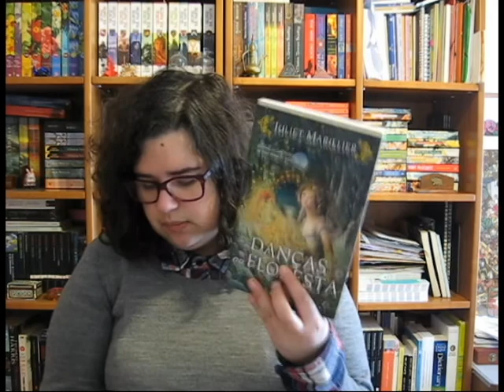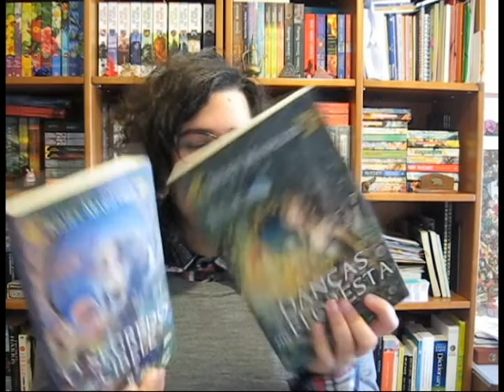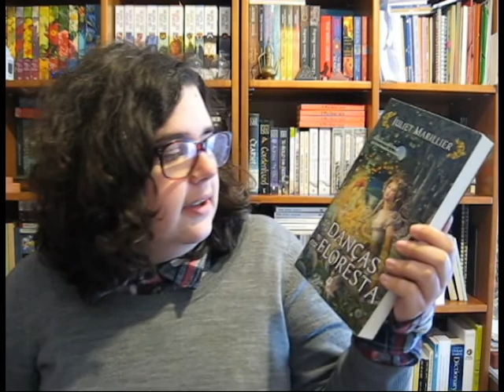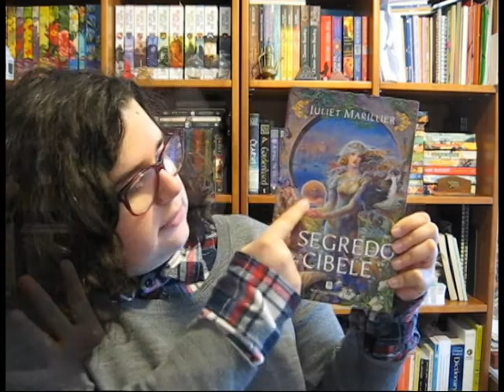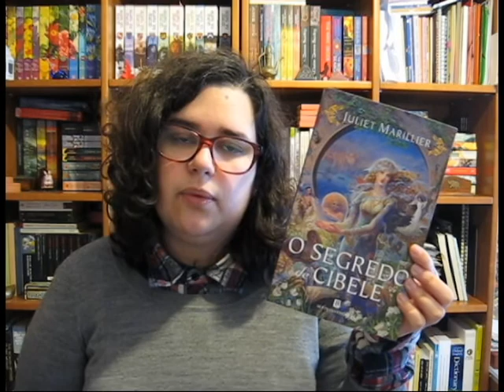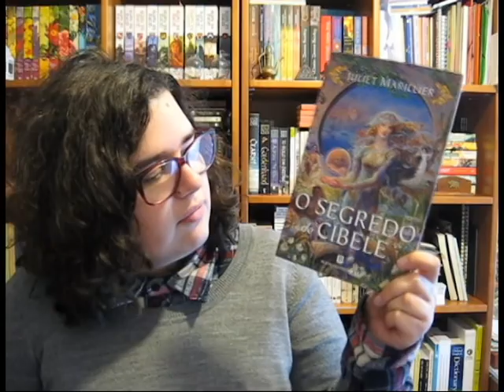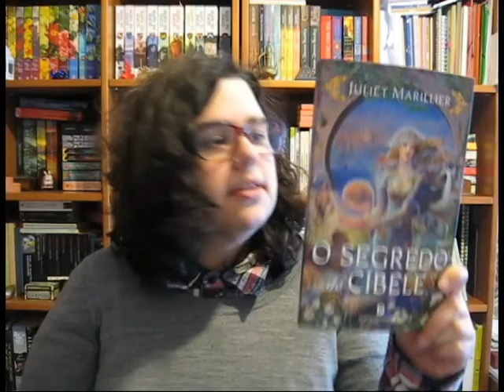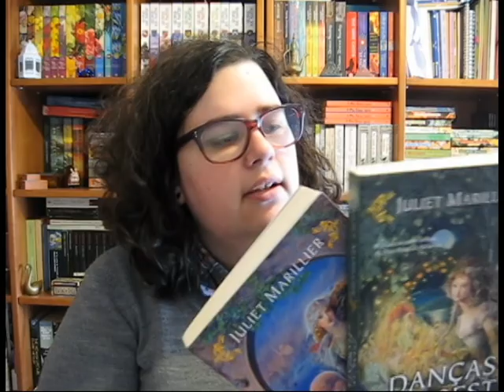Wildwood | Um mês com: Juliet Marillier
📚 Livros mencionados!

Personagens mencionadas:
- Tati (a irmã mais velha)
- Jena (personagem principal do primeiro livro)
- Iulia (a irmã normal)
- Paula (a personagem principal do segundo livro)
-Stela (a personagem que ficou com a história por contar!)
- Cezar (o primo mais novo)
- Costi (o primo mais velho)
- Gogu (o sapo)
- Drăguţa (a bruxa/feiticeira da floresta!)
- Stoyan (o guarda costas da Paula)
- Duarte (o pirate português)